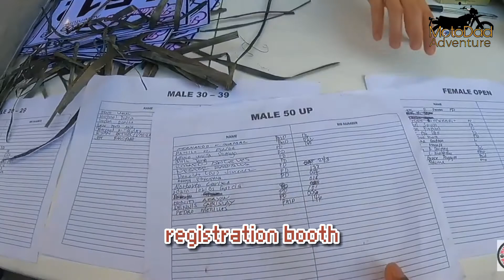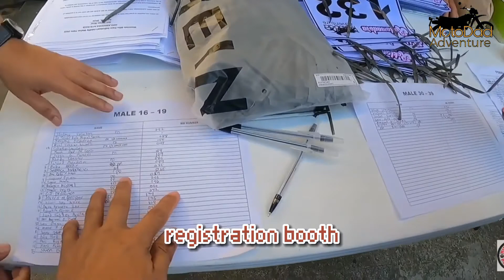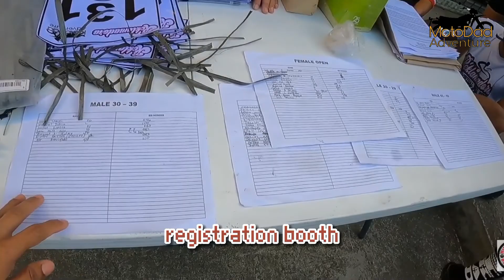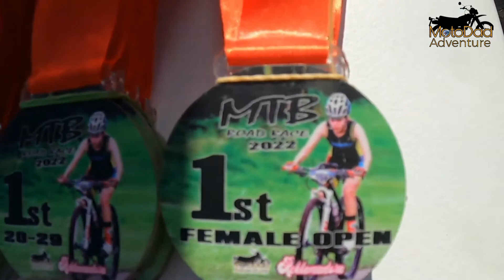Reklamadora Summer Road Race Video in collaboration JR Padjakero